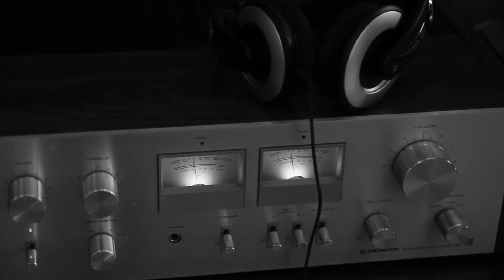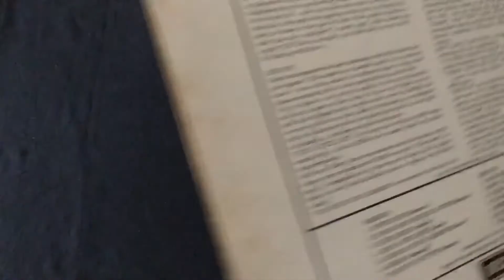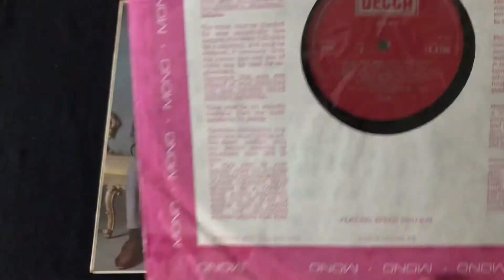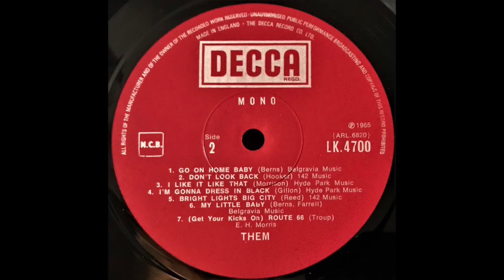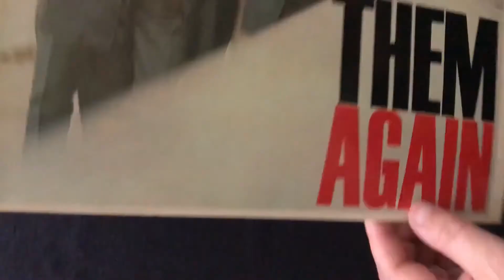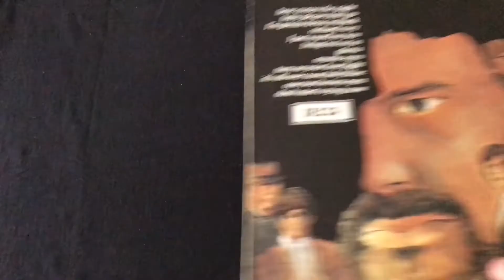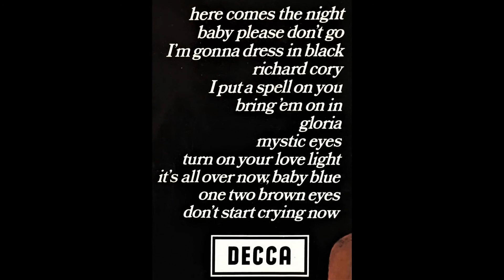Them [with Van Morrison]